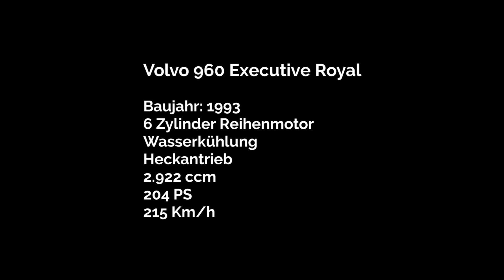Rundgang Volvo 960 Executive Royal, 1993 einer von 20 gebauten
Dieser Volvo 960 3.0 Executive Royal Level I wurde am 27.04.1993 in Worben in der Schweiz erstmals zugelassen und am 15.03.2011 nach Holland verkauft. Bedienungsanleitung und Serviceheft sind deutschsprachig und im Serviceheft sind alle Serviceintervalle eingetragen. 2019 hatten wir die Limousine auf eigenen Achsen nach Berlin überführt und im selben Jahr an einen guten Kunden bei Iserlohn verkauft. Zuvor hatten wir unter anderem den Zahnriemen des Motors erneuert. Zu diesem Zeitpunkt betrug die Laufleistung 204.948 Kilometer. Das Auto war zwar auch zu diesem Zeitpunkt in sehr gutem weitgehend original erhaltenem Zustand, aber unser Kunde bei Iserlohn hat in seiner Sammlung nur Fahrzeuge in nahezu perfektem Zustand, also einem echten Zustand von mindestens 1-, und daher hatte er anschließend das Auto perfektionieren lassen. Es wurden alle Anbauteile und alle Fenster ausgebaut und das Auto hochwertig komplett neu lackiert. Kofferdeckel und die Motorhaube wurden sogar von innen neu lackiert. Auch die Stoßfänger und Außenspiegel wurden neu lackiert. Beim anschließenden Zusammenbau wurden die Stoßfänger mit neuen Chromleisten versehen, die seitlichen Rammschutzleisten, die Türgriffe außen und der Kühlergrill erneuert. Nicht dass die alten Teile schlecht waren, aber sie waren halt nicht neu. Aber nicht genug, auch die Innenausstattung wurde einer fast manischen Kur unterzogen. Alle Türverkleidungen und das Lenkrad wurden mit neuem Leder bezogen. Auch A- und B-Säulen wurden neu bezogen und sogar die Piktogramme der Hupensymbole am Lenkrad wurden nachgefertigt, aufgeklebt und die Tasten anschließen mit seidenmattem Lack versiegelt. An der Technik wurden die Bremsen komplett erneuert, der Niveauausgleich der Hinterachse instandgesetzt, die Kardanwelle neu gelagert und der Klimakompressor erneuert. Seitdem wurde der edle Volvo nur 3.255 Kilometer gefahren und der aktuelle Kilometerstand beträgt 208.203. Alle Arbeiten an dem Auto wurden auf höchstem Niveau ausgeführt und wir gehen davon aus, dass es kaum einen besseren Volvo 960 geben dürfte – schon gar keinen Executive Royal der ersten Serie, denn davon wurden ja nur 20 Stück gebaut. Das Auto ist unter anderem mit ABS, automatischem Getriebe, Airbag, Klimaautomatik, Audioanlage, elektrisch einstellbaren Sitzen und Tempomat ausgestattet und all das funktioniert. Ein Volvo mit einer sehr edlen Ausstrahlung und immer noch als Chauffeur-Limousine oder Diplomatenfahrzeug geeignet. Lang und gut, oder auf Schwedisch – Långt och Gott …